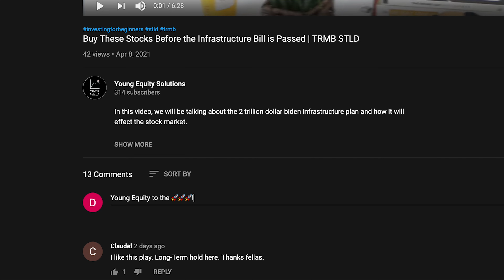CLOV WILL 2X | ANOTHER WALLSTREET BET | SHORT SQUEEZE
In this video, we will be discussing the Clover Health and the potential short squeeze.

Clov will 2x
Clov wallstreet bets
Clov stock
clov
clover health stock
clover health
Clov short squeeze
clover
Clov short report
Clov short interest
Clov short attack
Clov shorted
Clov short call
Clov share price
Clov to the moon
how to buy Clov stock
where to buy Clov stock
Clov stock will double
Clov stock shares
Clov selloff
investing for beginners
wallstreet bets stocks
clov reddit